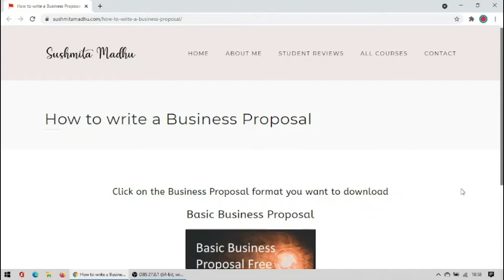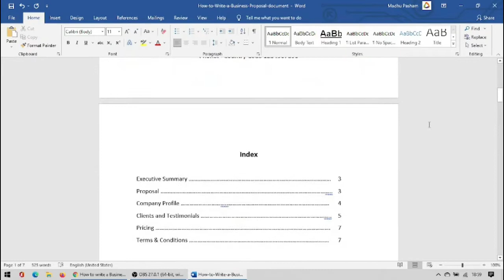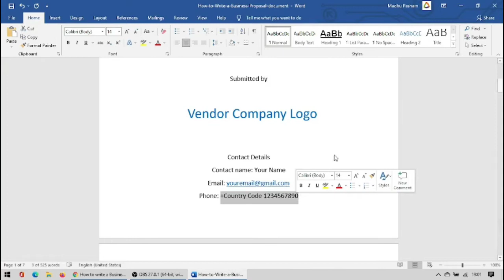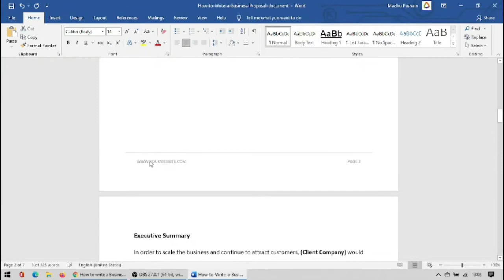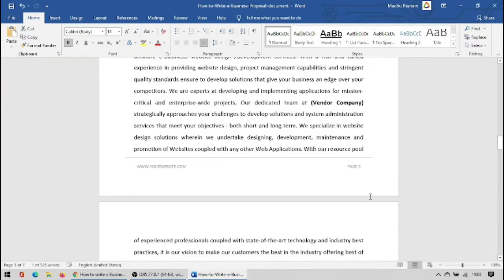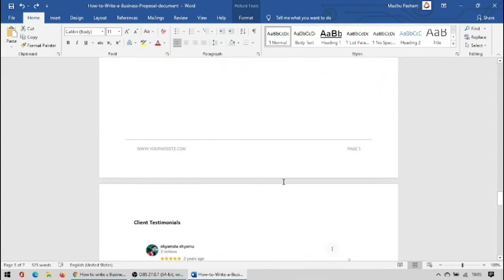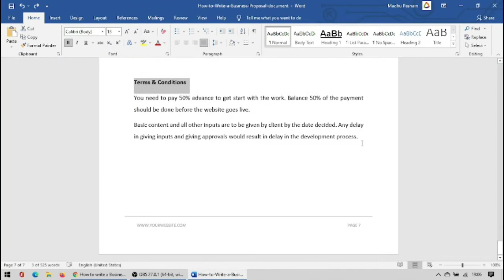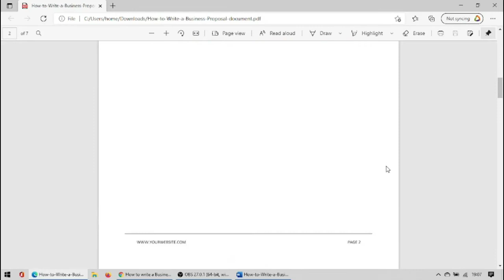How to Write a Business Proposal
A very detailed explanation on how to write a business proposal. You can Download the sample proposal

My Google Pay: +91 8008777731